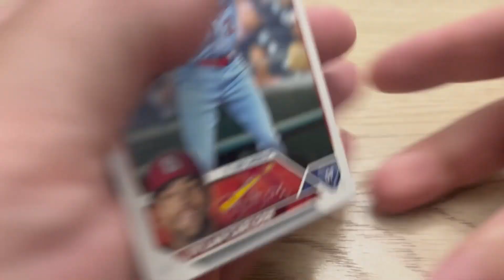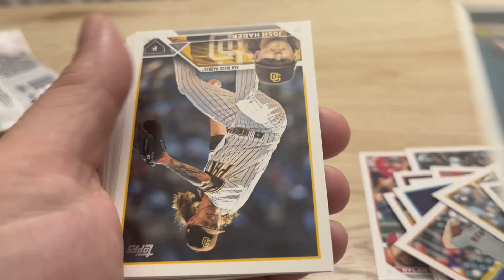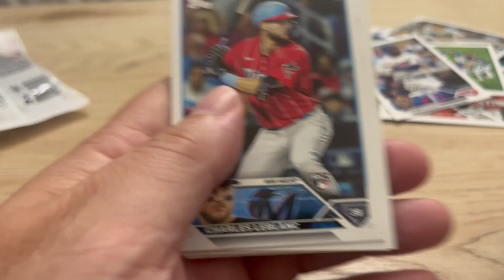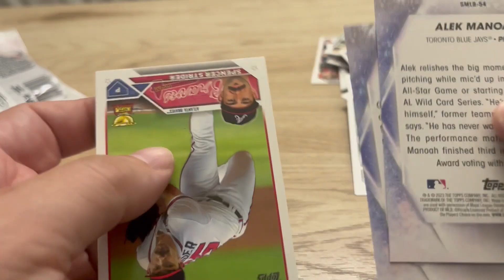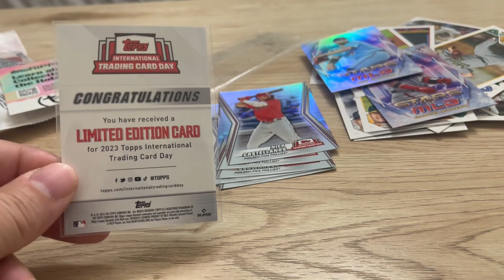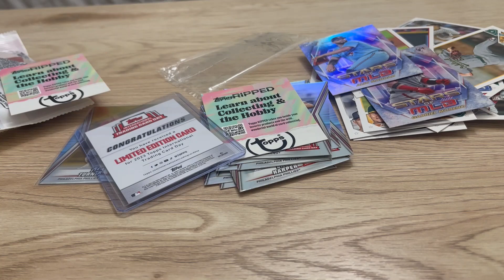Ripped Up the Middle - Episode 24 - Topps International Trading Card Day @ Citizens Bank Park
On 7/20/23 the Phillies celebrated Topps International Trading Card Day at Citizens Bank Park. All Fans were given a pack of Cards. Then you had to spend $10 in the Teams retail store on Topps cards to receive the Limited Edition card.

Then you had to Bring your pack of cards given out at the gate to Sportscard Playground in Hatboro, PA to receive the Limited Edition Bryce Harper card by 7/27/23.

See my packs given at the gate, the pack i bought and the 2 Limited Edition cards.